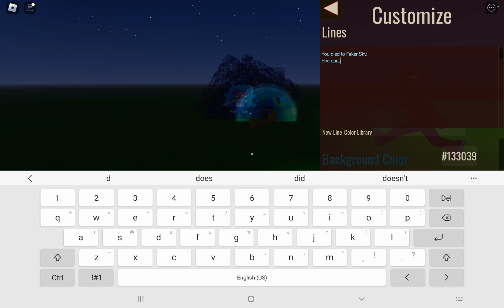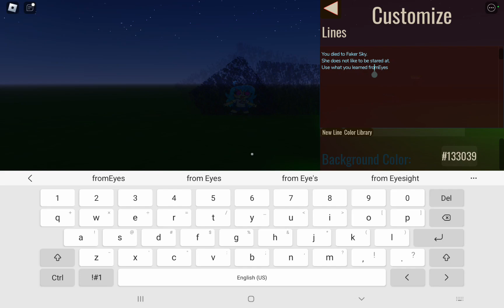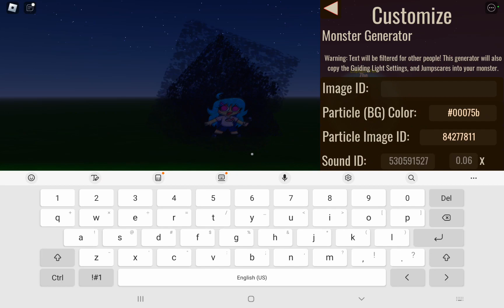What if Faker Sky was in Doors?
For my child @Unidade_Faker, I gave this video to you!